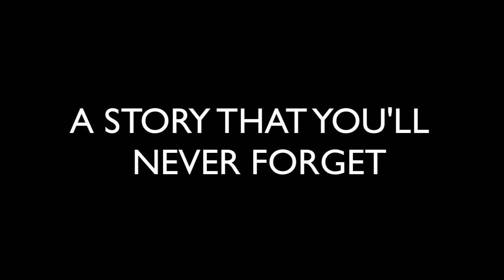THe Pigman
An opening video for our presentation of the book "Pigman" by Paul Zindel.